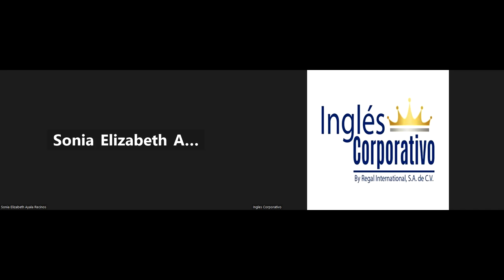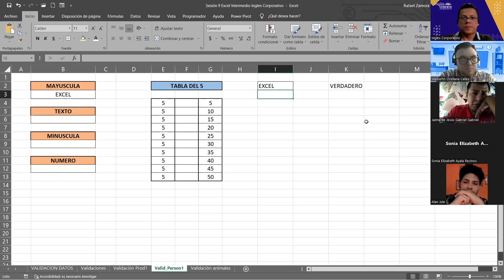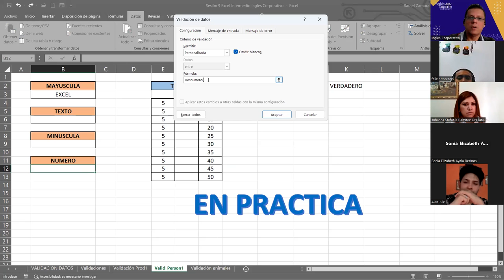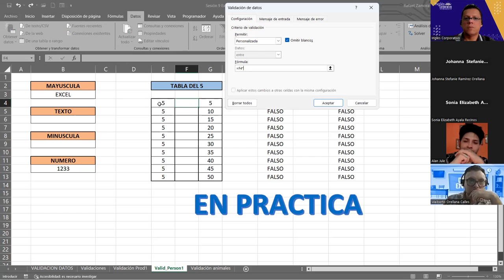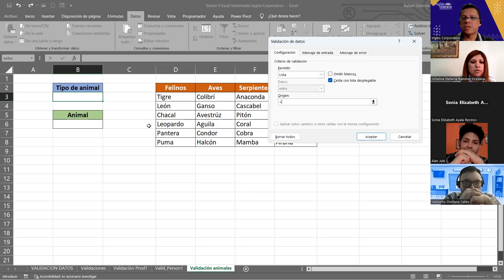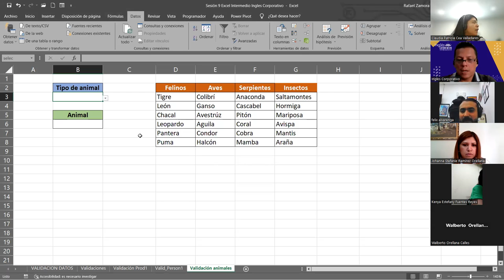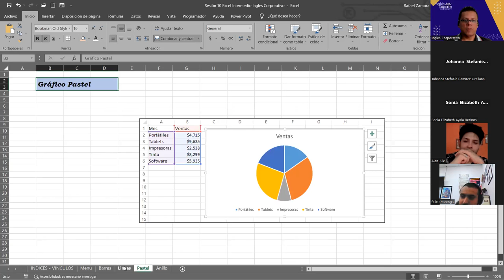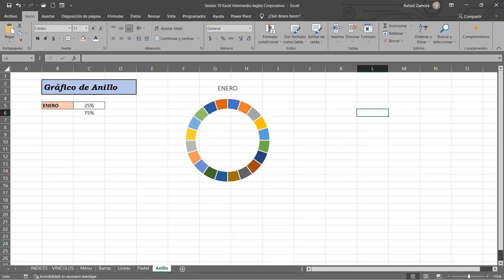SESION 10 17/10/2023-EXI-01-1-2-PM-10-2023-ZAMORA- Creación de indice con vinculos